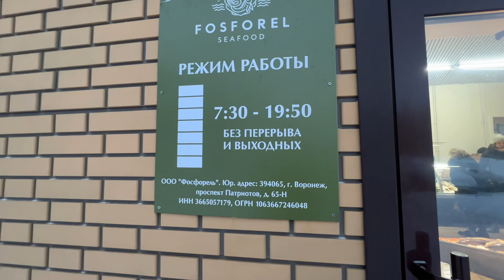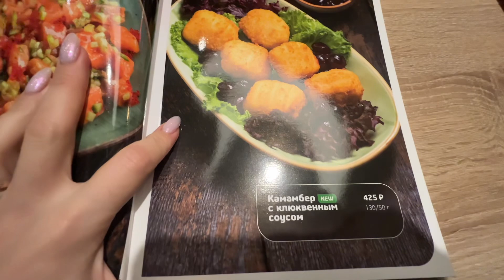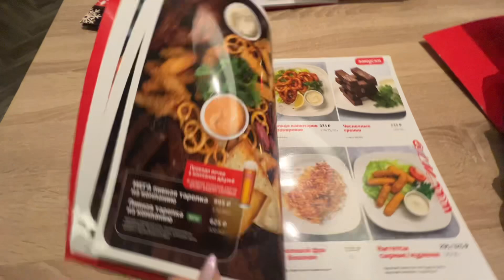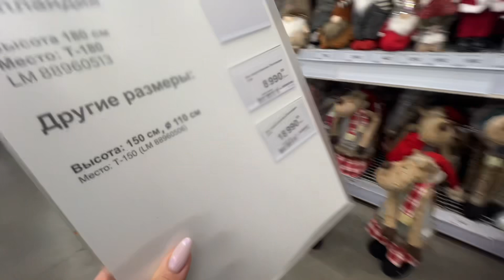VLOG: Воскресная закупка. Поиски елки мечты. Рыба Воронеж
Воскресный влог. Показываю где и какую рыбу мы покупаем в Воронеже. Поиски нашей елки мечты.